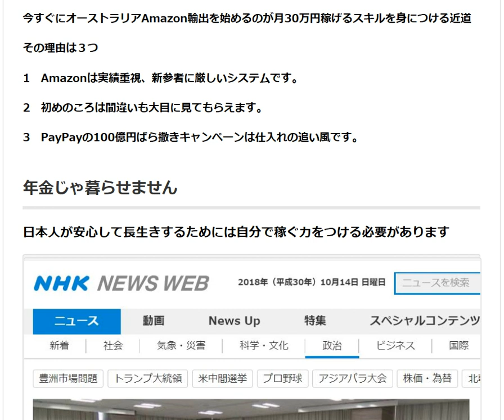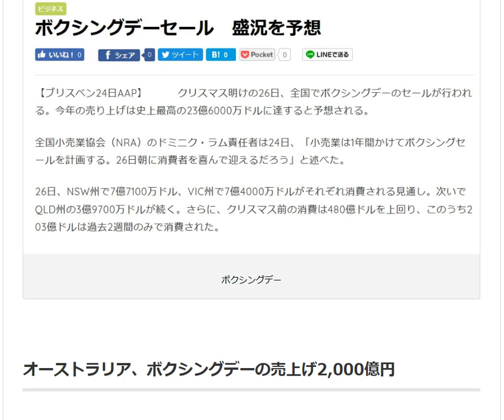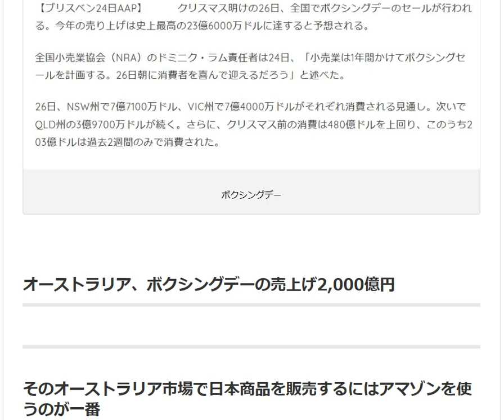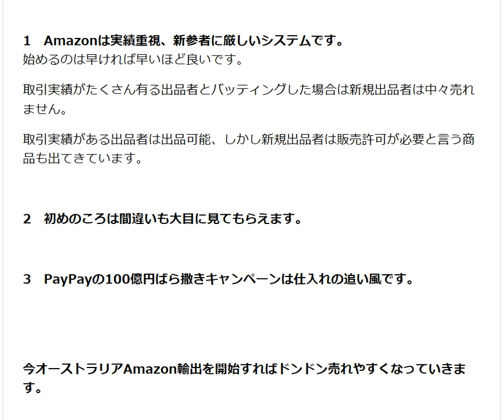Amazonは販売実績がある出品者が有利です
日本に住んでいるのにAmazon輸出で稼がないのは大損です
わずかな投資で一生稼げるスキルを身につけるチャンスです。

1日10分で月10万円を稼ぐ! Amazon輸出ビジネスがわかる本　出版社:ソシム (2013/11/22)